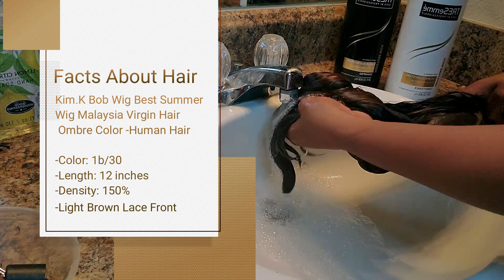Step by Step How To Slay Your Lace Front Wig | Na Beauty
What is up my kings and queens! We are back again with another wig review. If any of my queens out there are looking for a show stopping, super sexy, lace front wig for a special occasion, this is the wig for you! I absolutely loved this wig for my 25th birthday vacation.

Hair Details

- Color: 1B/ 30
- Density: 150%
- Length: 12 inches
- Human Hair